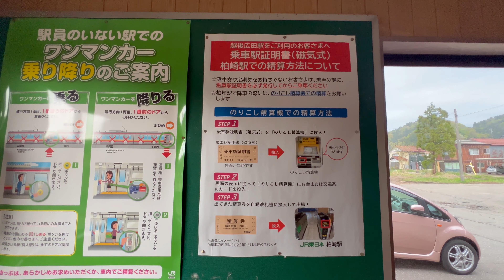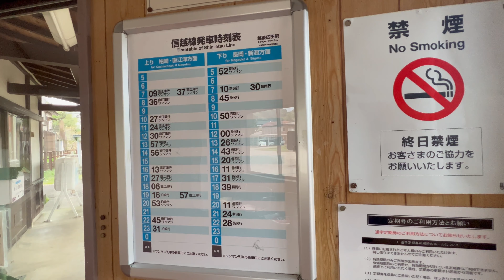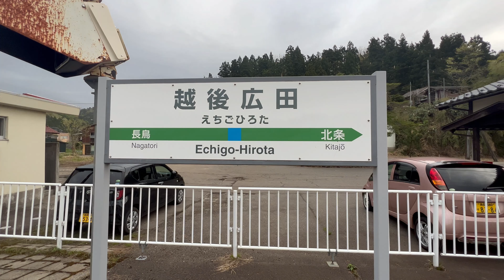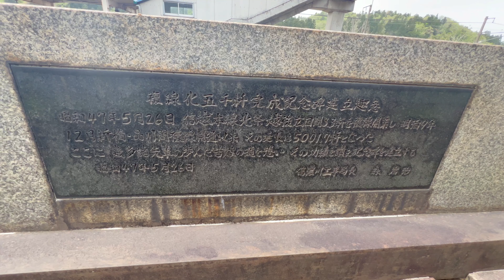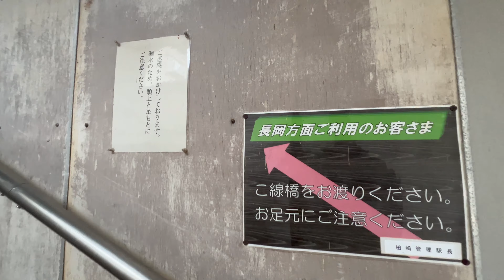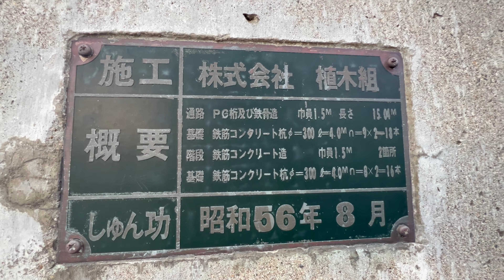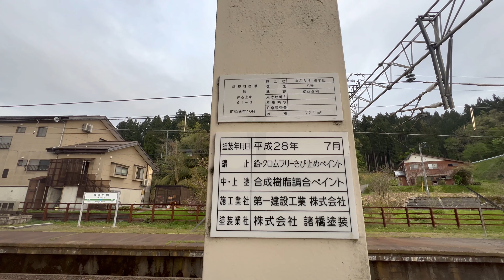信越本線 越後広田駅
2023年4月21日(金)  17時03分頃から撮影